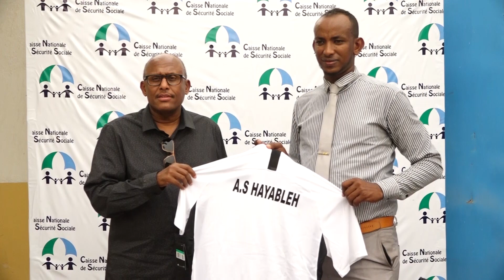La CNSS sponsorise l’équipe de football AS -Hayableh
En scellant, hier en fin d’après -midi, ce partenariat avec l’équipe de football As-Hayableh qui évolue en première division, portera désormais les couleurs de la Caisse Nationale De la Sécurité Sociale (CNSS).

Pour ce faire, un lot complet  d’équipement  de football  pour  cette équipe qui se nommera désormais  CNSS-AS Hayableh a été remis au président de l’association sportive Hayableh  M.Mohamed Elmi lors d’une cérémonie qui s’est tenue au patio du Centre de soins 1 (CS1).
Le lieu est  symbolique qui fait référence à  l’équipe de football  du  SM1  ( aïeux du CS1 ) qui  occupait dans les années  80, le haut du tableau au niveau national  . Des prouesses qu’aime raconter le président du Délégué du personnel M Houmed Ali Ordonto qui fut stoppeur de l’équipe du SM 1.
Eu  égards de ce passé glorieux qu’a connu l’équipe du SMI 1 , porté le nom  de la CNSS est un grand challenge  pour cette équipe qui s’est classée à la 6ème place lors de la dernière saison 2018/2019 mais qui   possède  un fort potentiel et des  jeunes joueurs animés par une volonté de fer pour relever les défis .
 « L’état d’esprit de cette équipe, rejoint des valeurs que nous cultivons au quotidien dans notre institution : celui de donner le meilleur de soi-même pour aller de l’avant. C’est pour cela que nous misons sur cette jeune équipe » explique le directeur général adjoint  technique  de la CNSS M.Abdoulkader Dini.
« Ce sponsoring  témoigne de l’importance qu’accorde la CNSS pour encourager des activités sociales et notamment par le biais du sport pour une jeunesse épanouie et en bonne santé » ajoute le directeur générale adjoint Administratif  M.Ahmed Saad.
Pour sa part, le Président de l’Association Sportive Hayableh M.Mohamed Elmi a tenu à  remercier   « en  son nom et au nom du quartier de Hayableh la CNSS pour la confiance qu’elle accorde au jeunes de ce quartier populaire.»
Il a indiqué que ce  soutien de la CNSS « est  une source de motivation pour que les joueurs double d’efforts et d’enregistrer des belles performance lors de la prochaine saison. »
La balle est donc dans le camp de l’équipe de la CNSS-Hayableh pour faire ses preuves.